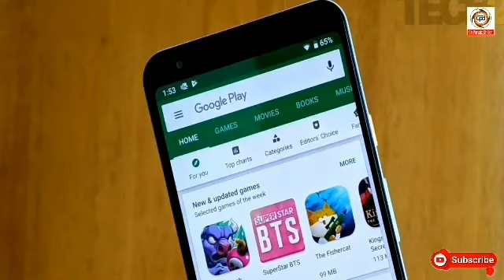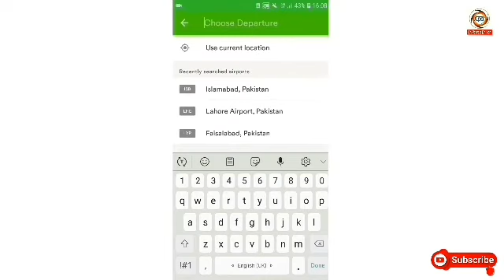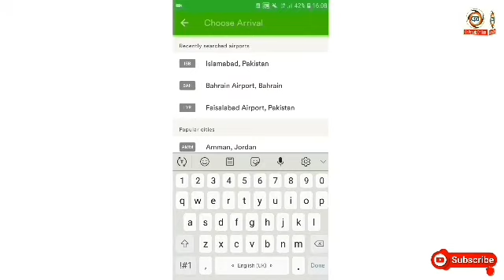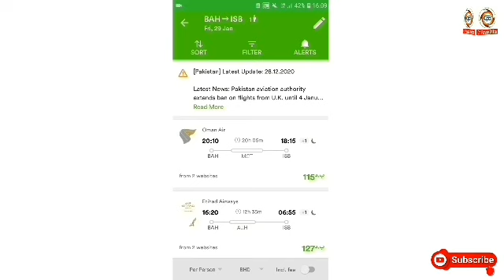Wego Flight & Hotels App Review | Online Booking Information | Urdu & Hindi | Ch Parvaiz Dhillon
Music Credit
NCS